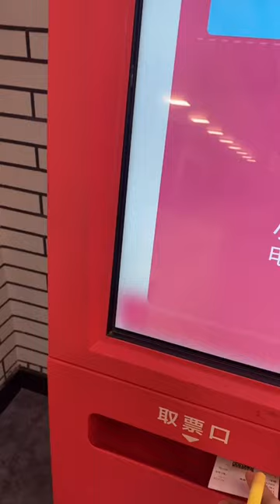중국 영화관 체험